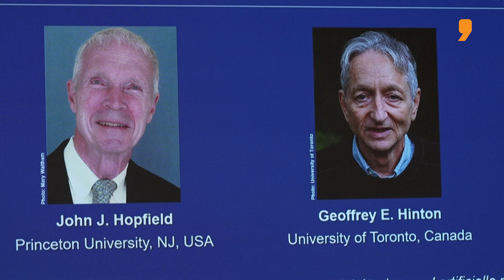Who is Geoffrey Hinton, the godfather of AI? | News9 Plus Decodes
The 2024 Nobel Prize in Physics has been jointly awarded to Professor Geoffrey Hinton and Professor John Hopfield for breakthroughs on machine learning and their pioneering work on artificial neural networks. In May last year, Hinton quit Google to speak freely about the risks of commercial AI use. His concerns included AI being able to create fake content and its potential to upend the job market. One of his biggest fears is that AI will become uncontrollable in the long run. Who is Geoffrey Hinton, the godfather of AI? News9 Plus decodes.